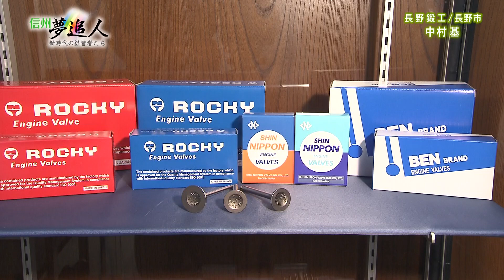【信州夢追人】長野鍛工株式会社（2023年1月6日）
長野鍛工株式会社
本社：長野市・上田工場・豊田工場
創立：1953年